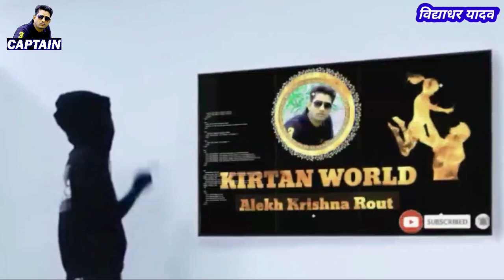Mana Dei Bhala Paile Bhuli Hueni @ Vidyadhar Yadav -9399965709, Kusmunda Kirtan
Singer - Vidyadhar Yadav (Kusmunda Kirtan)
Mrudanga - Kesaba (Hirlipali Kirtan)
KIRTAN KALAKAR MAHAMILAN
Sulsulia Dam, Bhatli, Bargarh